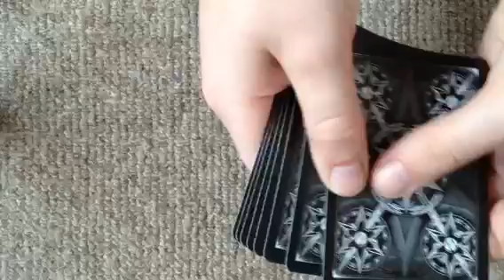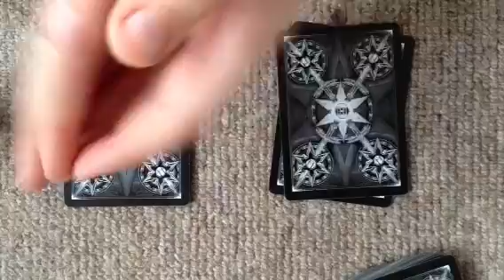The floating card (revealed)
CARDS CAN FLOAT?!?